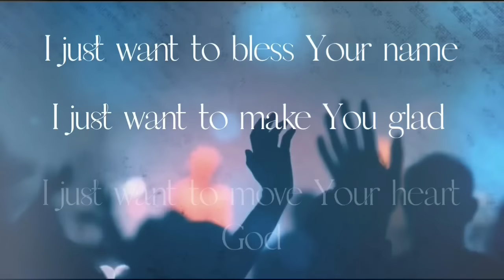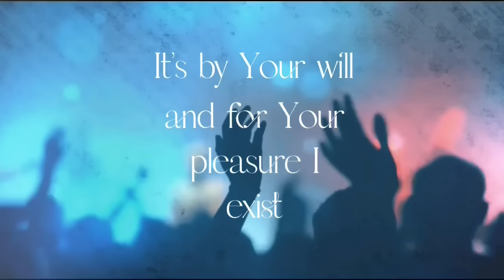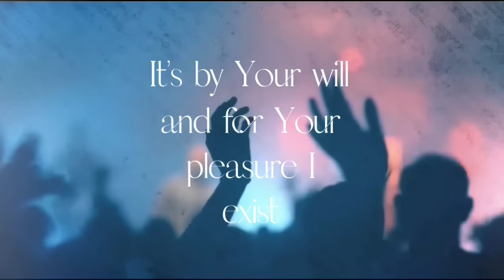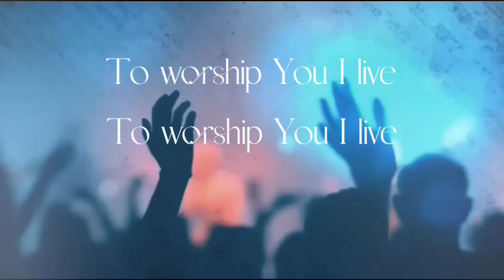To Worship You I Live (Live) | Lyrics by Matt Gilman